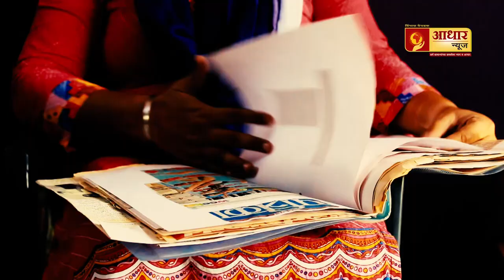२५०० मेडल्सची अनोखी कहाणी...